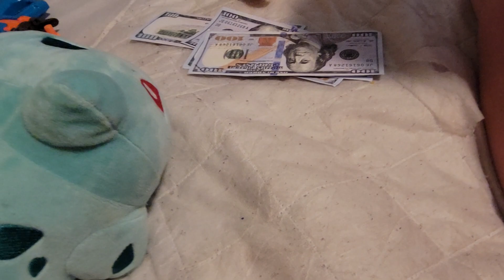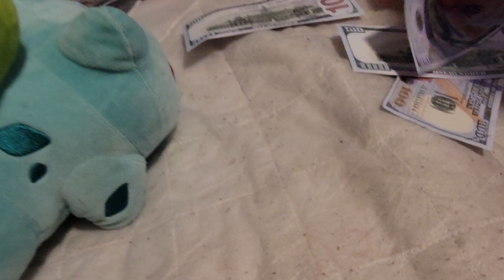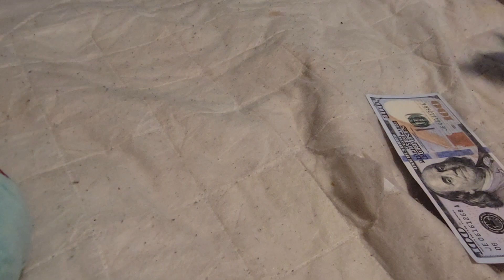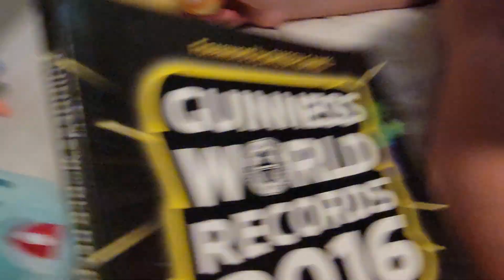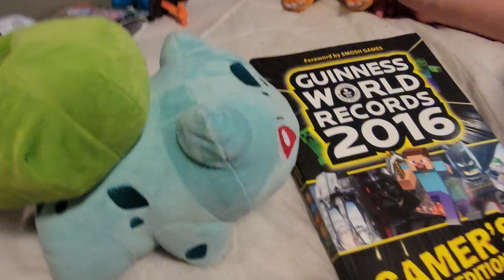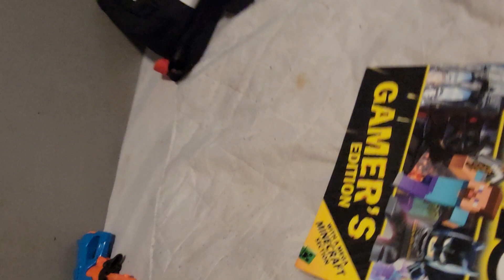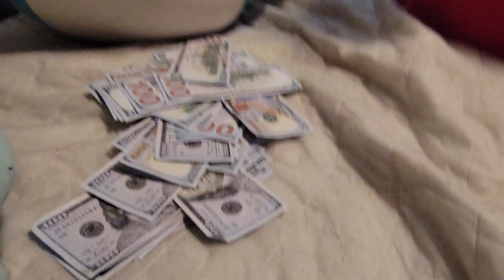September 5, 2022